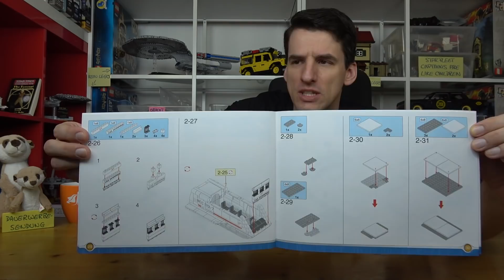Unscheinbar, aber wohl die besten Sets der 1. Welle: BlueBrixx® Star Trek Shuttle 104181 & 104182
Star Trek - erschienen 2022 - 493 & 548 Teile

Im Regal*:
Lego 21137

0:00 Weise Worte
1:57 Box & Anleitung
4:09 Maße
4:30 TOS Shuttle
10:57 TNG Shuttle
14:56 Fazit

Laubestr. 26
60594 Frankfurt am Main